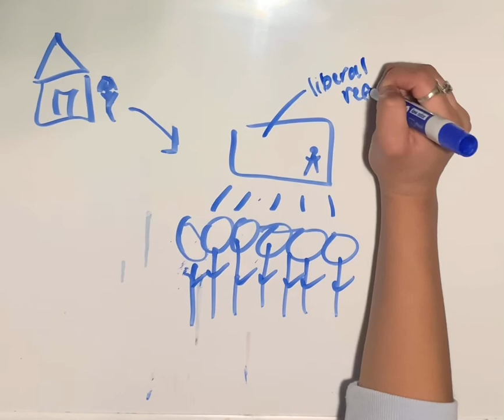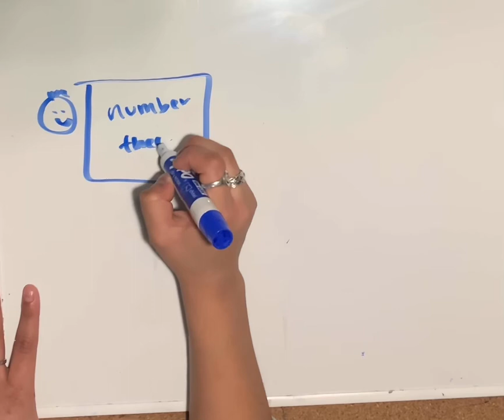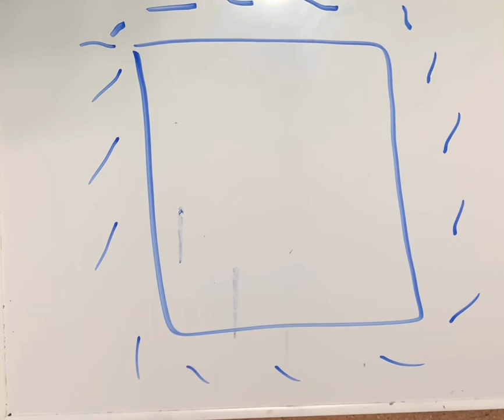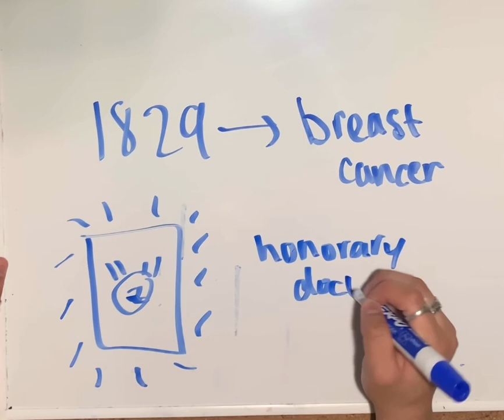Sophie Germain: Draw My Life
Join Daniella as she details to inspiring story of mathematician Sophie Germain's life!

Miss Scientist is a youth organization that encourages girls to pursue careers in the STEM fields.